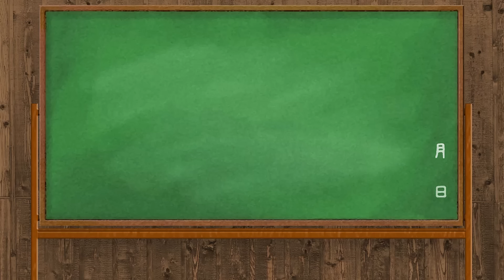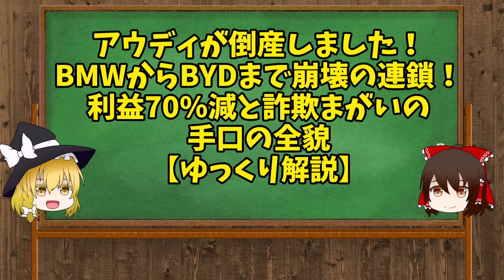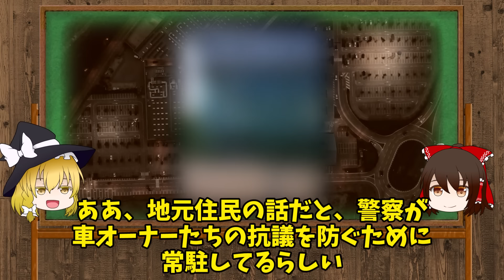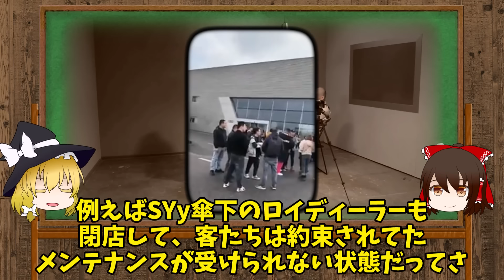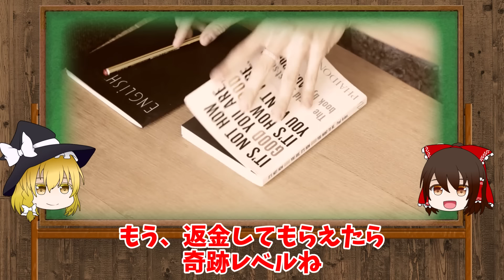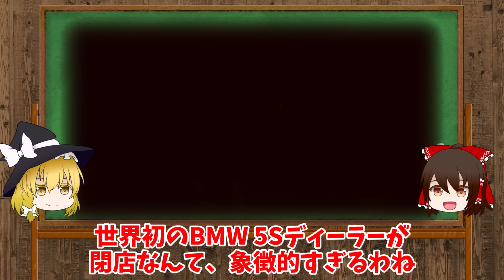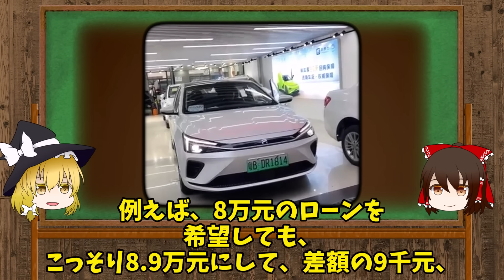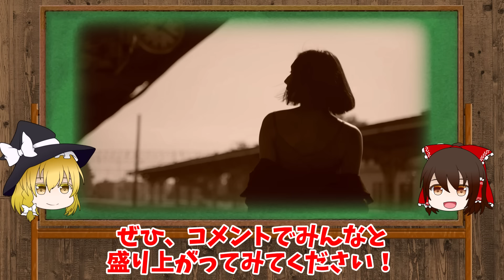アウディが倒産しました！BMWからBYDまで崩壊の連鎖！利益70%減と詐欺まがいの手口の全貌【ゆっくり解説】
中国の自動車業界が今、地獄みたいな状況なんだけど。
たった3年で8000店舗以上の4Sディーラーが閉店して、もう車の販売もサービスも大混乱よ。

ああ、その話聞いたぜ。特に、北京で世界初のBMW 5Sディーラーが閉店したなんて衝撃的だったよな。しかも、BYDの値下げ競争で業界全体が崩壊しかけてるんだとさ。

そう、さらに衝撃的なのは、客がローンで買った車が鉄くず同然になるとか、銀行が展示車を夜中に回収していくとか…。こんなの、経済崩壊って言っても過言じゃないわよね。

だよな。しかも、キャッシュフローが途切れたディーラーが、証明書を担保に使って車を売る詐欺まがいの手口まで横行してるらしいぜ。ディーラーが潰れたら、その車の価値がたった40万円になるなんて、悪夢以外の何物でもない。

これって、ただの経済危機じゃないわね。新エネルギー車が市場の半分を占めたのに、全体が利益ゼロみたいな競争になってる。これからどうなるのか、怖くて目が離せないわね。

そうだな。じゃあ今回は、中国の自動車業界崩壊の裏で起きてる、詐欺まがいの手口や恐ろしい現実を詳しく見ていくぜ！

を紹介する。